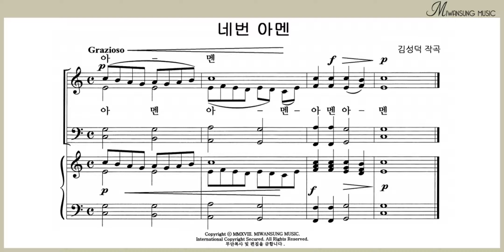네번 아멘 / 소프라노파트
하이라이트 27집 / 네번 아멘 / 소프라노파트